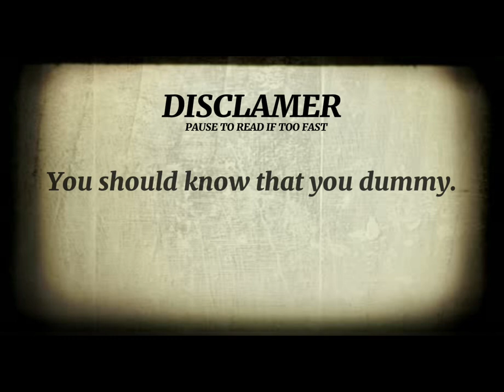Roof Shopping Cart Guys in Fortnite - A Short Created by ThePSNBoys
What’s up! This short was created by us, and edited by Francisco, I hope you guys like this video as it was funny and difficult for us to record.